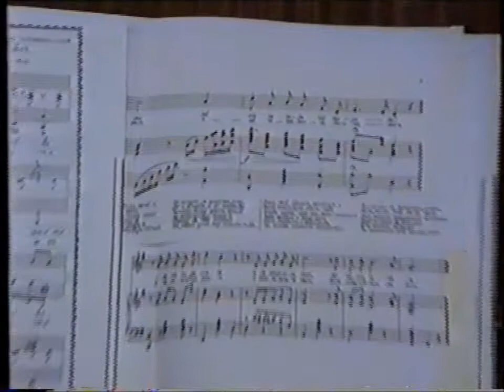Vokalno-instrumentalni ansambl Lavirint: Podmoskovske večeri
Snimak sa koncerta ''Veče ruskih romansi'', 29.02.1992. - Radul-begov konak, Zaječar (transkripcija za troglas: Željka Aleksić, kamera: Miodrag Stojanović; scena: Gordana Živković)